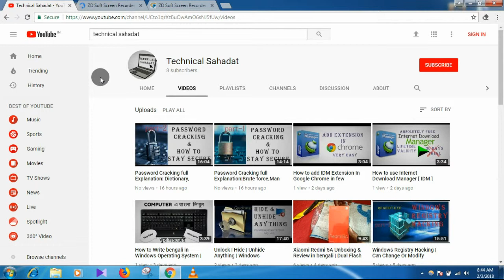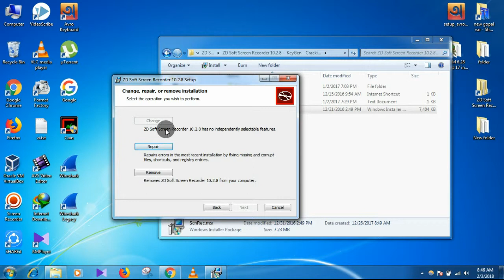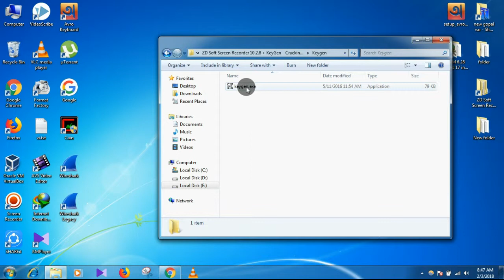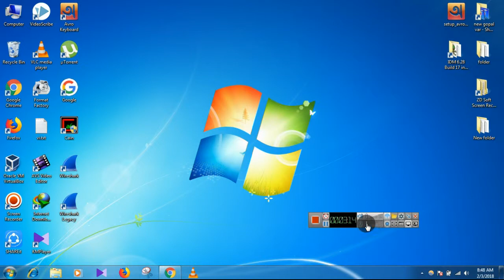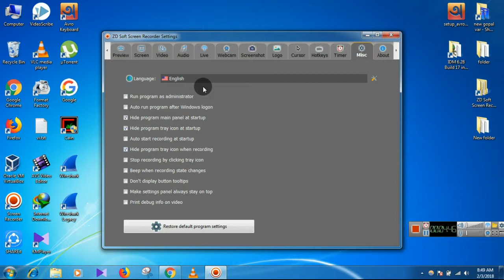How to Record Your Computer Screen | Zd Soft screen Recorder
Hello friends

 Now record your own computer screen easyly